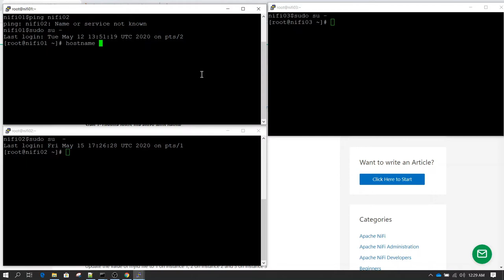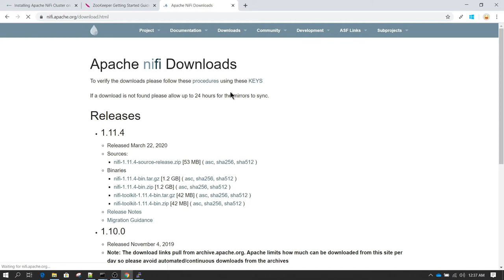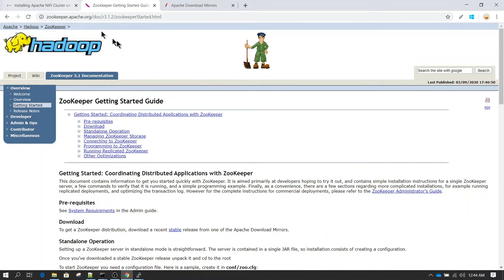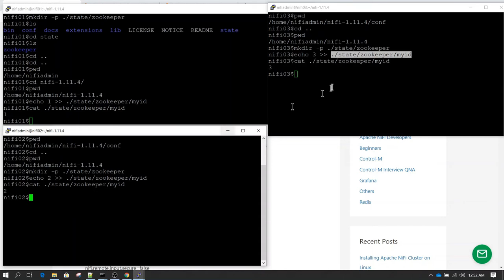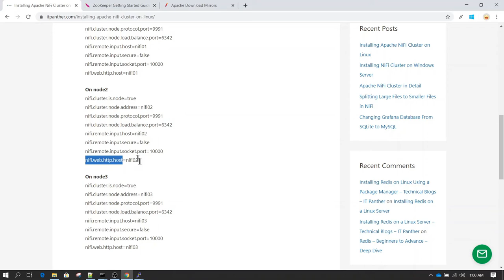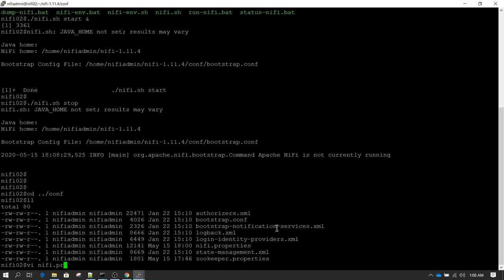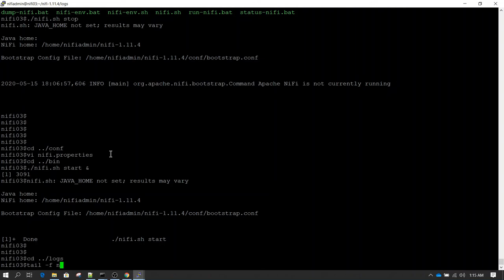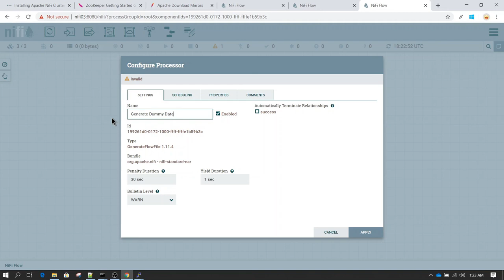Installing NiFi Cluster on Linux Servers | Three Nodes NiFi Cluster Installation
To learn about Apache NiFi Cluster in Detail first you should understand about cluster. A cluster is a set of loosely or tightly connected computers. These connected computers work together so that, in many respects, we view them as a single system.

Why do we need a cluster system?

To understand why do we need a cluster, you have to understand the limitations of a single server or system.

A single system or single server is basically a single point of failure. If you lose the server, you lose all. This means you are losing business.

One server is not big enough to process the amount of data you have. If want to do move huge volume of data at a very high rate continuously then having one system is not enough.

Administrating multiple single systems are complex than managing a cluster. e.g. When your code changes, you have to deploy that code individually to all the servers individually. This increases the chances of missing important things and makes system error prone.

What are the benefits of a NiFi cluster?

Increases system resources which simply means that you have more processing power to perform complex and continuous tasks.

Option to scale when you need more processing power. You can just add nodes and make NiFi cluster more powerful.

ingle User Interface to manage your data flows. This makes job of a data flow manager very easy.

Monitoring multiple servers from a single interface, makes troubleshooting easier.

Key Terminologies:
Nodes
Each cluster is made up of one or more nodes. The nodes do the actual data processing.

Cluster Coordinator
An instance of NiFi that provides a single management point for the cluster.
Receives health and status information from the nodes.
Communicates dataflow changes to the nodes.
Maintains uniformity of dataflow across the cluster.

Heartbeats
The nodes communicate their health and status to the currently elected Cluster Coordinator via “heartbeats”, which let the Coordinator know they are still connected to the cluster and working properly.
By default, nodes send heartbeats every 5 seconds, this is configuration and can be changed in nifi.properties

If no heartbeat is received from any of the nodes, then that node will get disconnected. If that node starts sending heartbeat again, cluster coordinator will send request to the node to rejoin the cluster.

Primary Node
Every cluster has one and only one Primary Node.
On this node, it is possible to run “Isolated Processors” (see below).
ZooKeeper is used to automatically elect a Primary Node. If that node disconnects from the cluster for any reason, a new Primary Node will automatically be elected.
Users can determine which node is currently elected as the Primary Node by looking at the Cluster Management page of the User Interface.